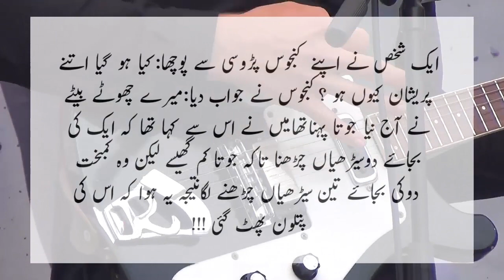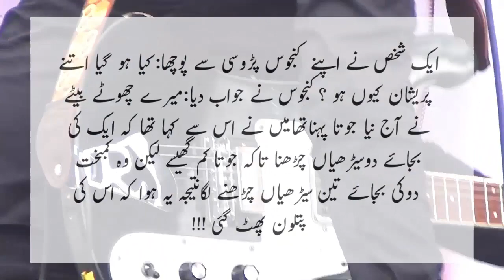Man and Beggar funny conversation jokes by ntv urdu 2020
new jokes
urdu latifay
funny urdu latifay
funny clips
funny videos